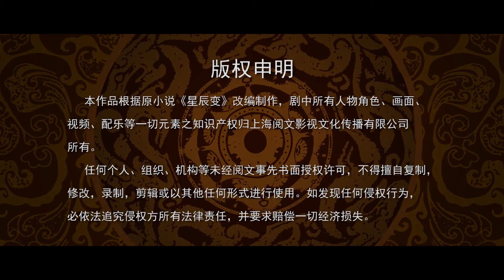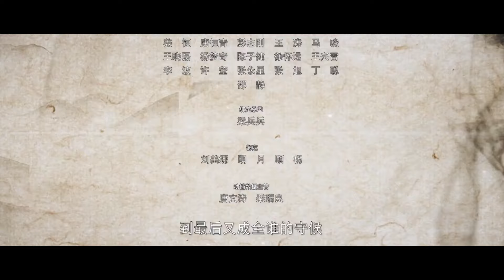🌟ENG SUB | Stellar Transformations EP 37 | Yuewen Animation